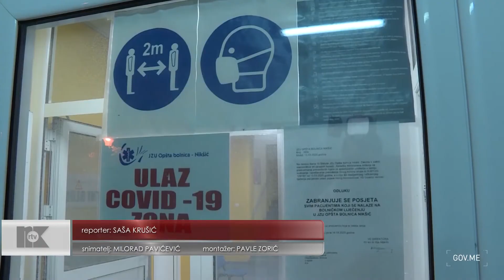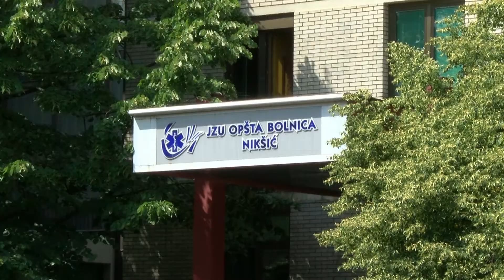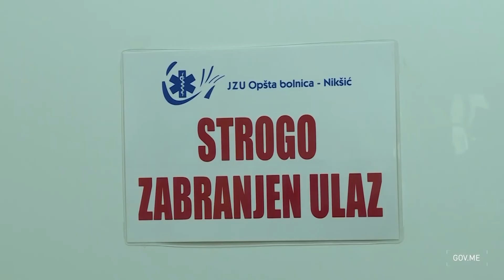AŠANIN: TRENUTNA SITUACIJA ODRAZ NEPOŠTOVANJA MJERA